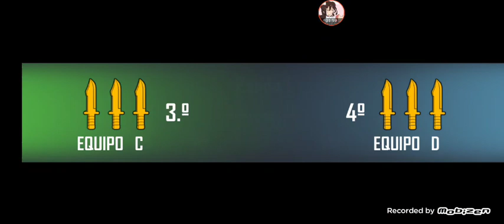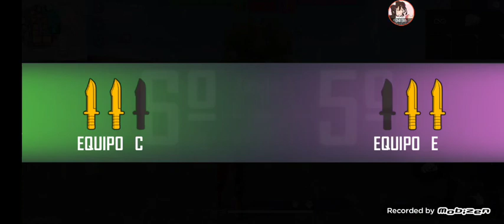Free fire: 72 : eliminado en combate final